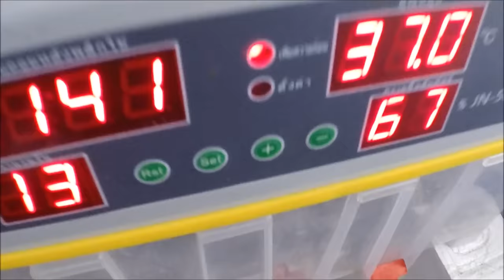HOW TO Build a Quail Cage: Cheap, Quick & Easy Enclosure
Today's video shows you how to build a quail cage.
It is a cheap DIY quail cage that is quick & easy to make without any nails or screws.

If you are thinking about growing quail from chicks, this could be your quail cage!

🌴 Toon and Leigh Porpeang Farm Thailand 🇹🇭